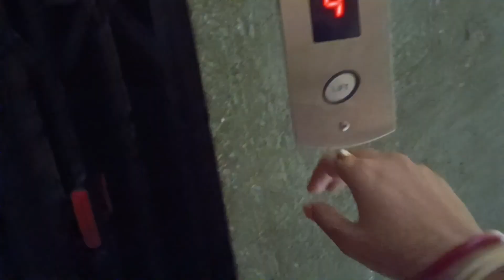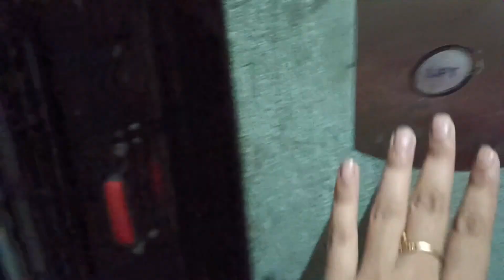Ghar Pe Aaye Naye Mehman ❤️